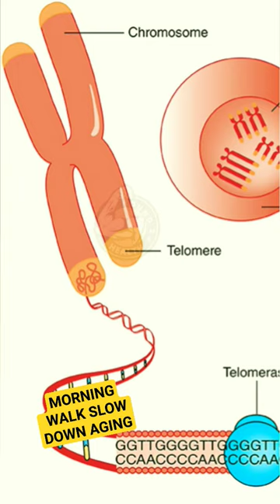Morning walk Slow Down Aging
Round2Health_

सुबह की सैर कैंसर और भयानक बीमारियों से बचाती है।Walk नहीं करते?@Round2Health_

हमारे चैनल ROUND 2 HEALTH में आपका स्वागत है।

क्या आप Health का Round लगाने के लिए तैयार हैं? क्या आप जानते हैं कि अगर आप रोजाना पैदल चलते हैं तो क्या होता है?

कृपया मुझे comment section में जरूर बताएं। और क्या अब आप Morning Walk शुरू करने के लिए तैयार हैं? ये भी कमेंट करके जरूर बताएं.

Morning walk
morning walk exercise to lose
weight
morning walk exercise
morning walk ke fayde
morning walk essay
morning walk music
morning walk song
morning walk paragraph
morning walk benefits
morning walk songs hindi
morning walk essay in english
subah ki sair
subah ki sair ke fayde
subah ki sair ke 10 fayde
subah ki sair par nibandh
subah ki sair par 10 line
subah ki sair hindi mein
subah ki sair essay in urdu
subah ki sair ka mahatva
subah ki sair in hindi
subah ki sair essay
subah ki sair par anuchchhed
weight loss
weight loss homeopathic medicine
weight loss diet
weight loss in diabetes type 2
weight loss diabetes type 1
Arthritis
arthritis treatment
arthritis exercises
arthritis treatment in hindi
arthritis symptoms
arthritis in hands
arthritis in knee
arthritis foods to avoid
arthritis ya hai
arthritis yoga
arthritis treatment ramdev baba
Osteoporosis
osteoporosis treatment
osteoporosis symptoms
osteoporosis exercises to strengthen
bones
osteoporosis risk factors
osteoporosis in hindi
osteoporosis pathophysiology
osteoporosis exercise
osteoporosis malayalam
osteoporosis kya hai
osteoporosis pathology
stroke
stroke treatment
stroke recovery
stroke exercises
stroke risk factors
stroke causes
stroke symptoms
stroke twins
stroke risk
stroke malayalam
stroke symptoms malayalam
cholesterol kaise kam kare
cholesterol control
cholesterol control food
cholesterol symptoms
cholesterol control malayalam
cholesterol kya hai
cholesterol reduce home remedies
cholesterol kya hota hai
cholesterol test
cholesterol synthesis biochemistry
Arthritis
arthritis treatment
arthritis exercises
arthritis symptoms
arthritis in hands
arthritis in knee
arthritis ya hai
arthritis yoga
Atherosclerosis
atherosclerosis pathology
atherosclerosis risk factors
atherosclerosis biochemistry
atherosclerosis and diabetes
atherosclerosis in hindi
atherosclerosis animation
atherosclerosis pathology unacademy N
Q atherosclerosis osmosis
atherosclerosis pathogenesis
atherosclerosis pathophysiology b
pharmacy
Depression
depression se bahar kaise aaye
depression ke lakshan
depression in hindi
depression and diabetes
depression foods
depression reduce music
depression whatsapp status
depression song
depression reduce exercise
depression status
brain power music
brain power kaise badhaye
brain power increase exercise
brain power increase music
brain power increase
brain power noma
brain power increase food
brain power song
brain power exercise
brain power test
skin tone
skin tone kaise pahchane
skin tone transformation
skin tone photoshop
skin tone cream
skin tone foundation matching
skin tone improvement home
remedies
skin tone colored pencils
skin tone acrylic painting
skin tone watercolor
skin tone colour mixing
miscarriage
miscarriage ke baad period kab aata
hai
miscarriage scene
miscarriage ke kitne din baad
sambandh banana chahiye
miscarriage risk by week of pregnancy
miscarriage symptoms
miscarriage kaise hota hai
miscarriage ke baad pregnancy kab
hoti hai
miscarriage bleeding color
miscarriage ke baad bleeding kitne din
tak hota hai
miscarriage risk
immunity
immunity microbiology
immunity physiology
immunity boosting foods for kids
immunity class 12
immunity booster drink
immunity booster
immunity boosting foods in tamil
immunity power
fatigue
fatigue meaning
fatigue symptoms
fatique test
fatigue risk management system
fatigue diabetes
fatique failure
fatique treatment
fatigue meaning in hindi
fatigue analysis in ansys workbench
fatigue study
dementia
dementia risk factors
dementia and diabetes
dementia patient
dementia care
dementia symptoms
dementia in hindi
dementia gaming
dementia treatment
dementia song
alzimer
alzheimer's disease
alzheimer's disease pathophysiology
alzheimer's disease in hindi
alzheimer
Q alzheimer's disease pharmacology
alzheimer's disease symptoms
alzheimer's disease patient
alzheimer's disease treatment
alzheimer's disease malayalam
alzheimer's disease
pharmacotherapeutics